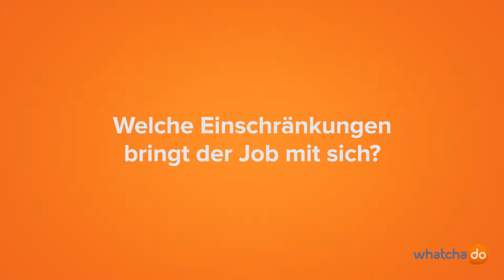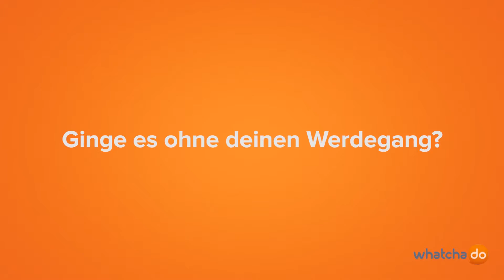Mitarbeiterportrait: Bettina Stauffer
Bettina Stauffer, Fitnessinstruktorin und Personaltrainerin Migros Fitnesscenter Frenkendorf.